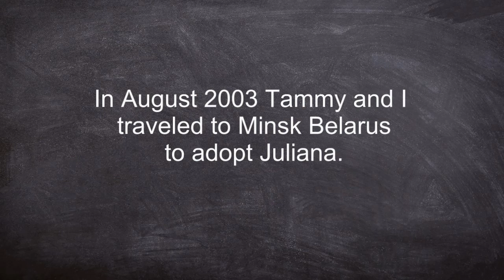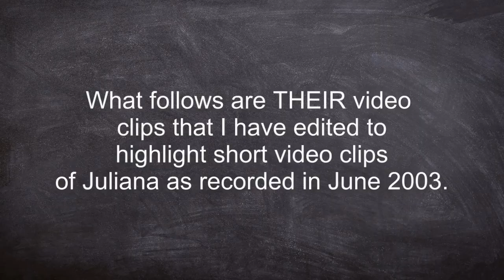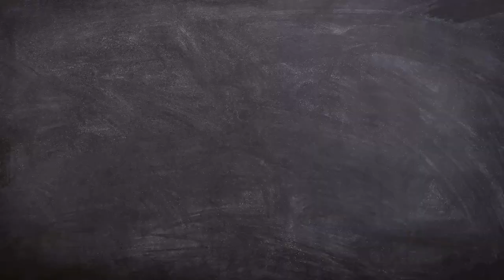Juliana Carver In Minsk Belarus Orphanage in 2003 (Before we adopted her)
NEVER BEFORE SEEN BY THE PUBLIC!

In 2002 Tammy and I sponsored a seminar to help other people adopt children. Our adoption attorney, Ron Stoddart, flew from California to Maryland to be in that seminar. Only a few people showed up and no one chose to adopt a child. Ron brought a photo album of children waiting to be adopted. One little girl, in that photo album, "jumped off the page" and into our hearts. Her eyes were crossed just like our son, Timothy, before we adopted him from Russia.

We knew that little girl, named Irina and with crossed eyes, was going to be our little girl. In this video you will see video of Irina (we renamed Juliana Irina) in the orphanage. Also, a family who recognized Juliana online (years after we adopted Juliana) realized they met Juliana, in the orphanage, when they were adopting their little girl in June 2003 which was two months before we traveled to Belarus to adopt Juliana. I have included THEIR video clips of Juliana in the orphanage.

I PUT A LITTLE ARROW, IN THE VIDEO CLIPS, SO YOU CAN SEE HER IN THE VIDEO.

Here is a link to the video I took when we adopted Juliana in August 2003:

Juliana fought cancer, 8 TIMES, between 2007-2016.

We miss her SO MUCH!!

(Book - "I'm Not a Giver-Upper")